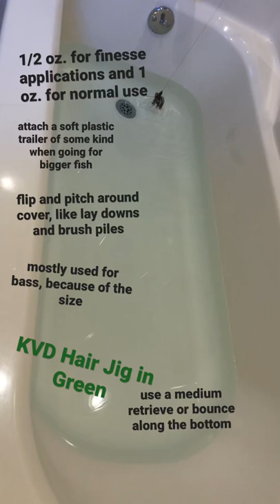Bathtub Bassin’ Ep. 3 | The Hair Jig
In this episode of Bathtub Bassin, I went over the basics of the hair jig.